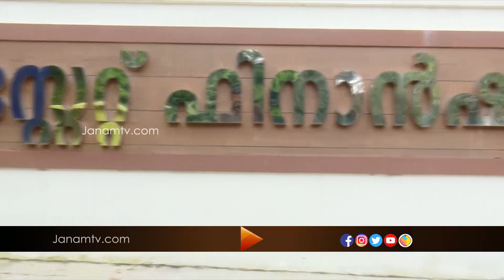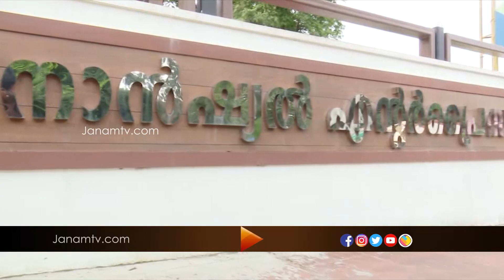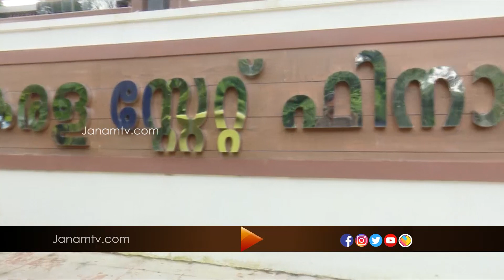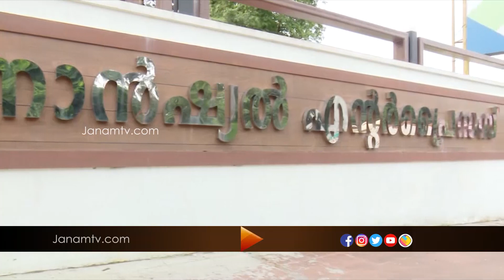മാടമ്പള്ളിയിലെ യഥാർത്ഥ മനോരോഗി ആര് ? | PART 2 | JANAM DEBATE | JANAM TV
മാടമ്പള്ളിയിലെ യഥാർത്ഥ മനോരോഗി ആര് ? | PART 2 | JANAM DEBATE |  30 NOVEMBER 2020 | JANAM TV

Anchor : SUBEESH